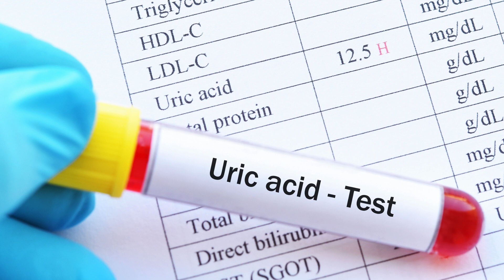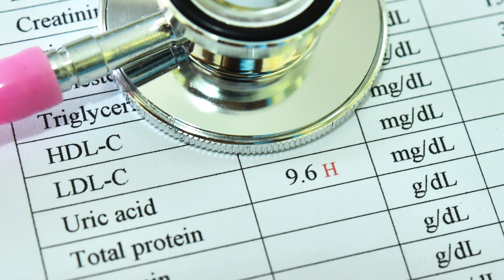Ácido úrico síntomas causas y tratamiento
El ácido úrico es una sustancia natural producida por el cuerpo durante la descomposición de las purinas, compuestos presentes en algunos alimentos y también producidos por el cuerpo. Cuando los niveles de ácido úrico se acumulan en exceso, puede conducir a una afección conocida como hiperuricemia, lo que puede desencadenar síntomas y problemas de salud, como la gota o cálculos renales.

Los síntomas de niveles altos de ácido úrico pueden incluir:

Gota: Se caracteriza por ataques repentinos de dolor intenso, inflamación, enrojecimiento y sensibilidad en una articulación, generalmente en el dedo gordo del pie, aunque también puede afectar otras articulaciones.

Cálculos renales: La acumulación de cristales de ácido úrico en los riñones puede formar cálculos renales, lo que puede causar dolor intenso en la espalda baja o en el costado del cuerpo, así como problemas al orinar.

Las causas de niveles elevados de ácido úrico pueden estar relacionadas con una combinación de factores, que incluyen la genética, la dieta rica en purinas (como mariscos, carnes rojas, vísceras, alcohol), enfermedades como la insuficiencia renal, el sobrepeso y algunos medicamentos.

El tratamiento de la hiperuricemia y sus síntomas incluye:

Cambios en la dieta: Reducir el consumo de alimentos ricos en purinas y aumentar la ingesta de líquidos puede ayudar a controlar los niveles de ácido úrico.

Medicamentos: Los medicamentos como los inhibidores de la xantina oxidasa o los uricosúricos pueden ser recetados para reducir los niveles de ácido úrico o prevenir la formación de cristales.

Estilo de vida saludable: Mantener un peso saludable, realizar ejercicio regularmente y evitar el consumo excesivo de alcohol pueden ayudar a controlar los niveles de ácido úrico.

Tratamiento de los síntomas agudos: Para la gota, se pueden recetar antiinflamatorios no esteroides (AINE) o medicamentos específicos para aliviar el dolor y la inflamación durante los ataques agudos.

El manejo efectivo de los niveles elevados de ácido úrico implica un enfoque integral que incluye cambios en el estilo de vida, dieta adecuada y, en algunos casos, medicamentos recetados. Es importante consultar a un médico para recibir un diagnóstico preciso y un plan de tratamiento personalizado.